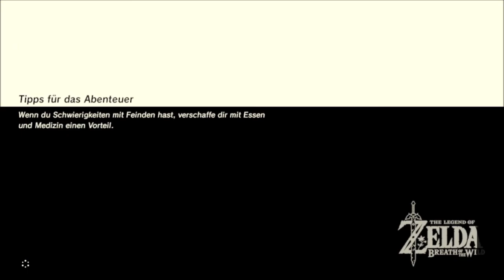Ach Wqffel ist schon wieder lost in einem Schrein xD! Zelda Breath of the Wild #014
Juhu loster Wqffel